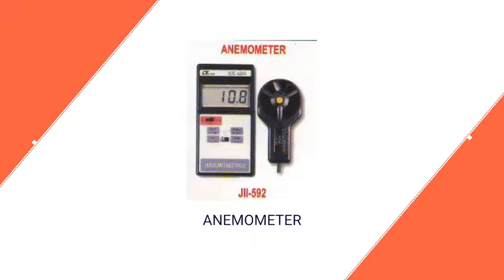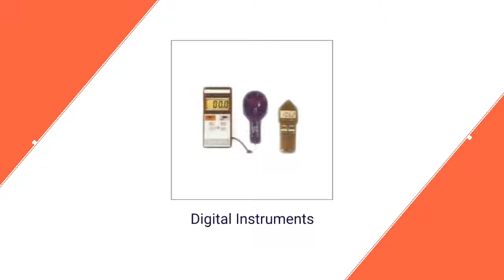Digital Flow Meters Manufacturer | Japsin Industrial Instrumentions,Mumbai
Japsin Industrial Instrumentions - Manufacturer, Exporter and Supplier of Flow Meters, Digital Flow Meters, Pressure Gauge, Temperature Gauge, Level Indicators, Level Switches, Manometers,Thermocouples, etc from Chawari Bazar, Delhi - 110006, India.